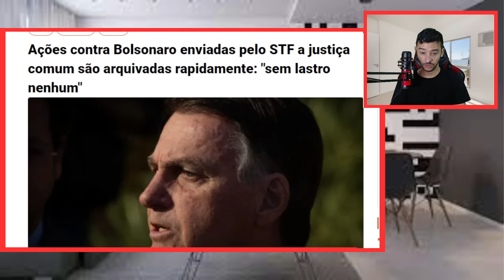URGENTISSIMO! LULA ENGANA O POVO MAIS UMA VEZ A PICANHA ENTRA EM PAUTA NOVAMENTE!